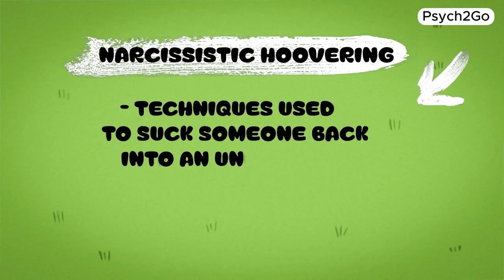6 Signs It's NOT Real Love, It's Hoovering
Are you feeling confused about whether your relationship is built on real love or manipulation? Understanding the difference can save you from heartache and help you recognize toxic patterns. In this video, we uncover six signs that what you’re experiencing isn’t genuine love, but hoovering—a manipulative tactic used to keep you entangled.

We’ll explore how hoovering manifests as toxic love, filled with manipulation and deceit. By identifying these signs, you can protect yourself from fake love and make informed decisions about your relationships.

Join us as we discuss the behaviors of manipulators and provide insights to help you navigate the complexities of dating and relationships.

Writer: Brandi Michele Ortiz
Script Editor & Manager: Kelly Soong
Voice Over: Gabriel Miles
Animator: Amy Arendolff
YouTube Manager: Cindy Cheong

Atkinson, M. (2022, September 7). 7 facts to know about narcissistic hoovering. Psychology Today.
McLeod, S. (2020, September 28). Narcissistic hoovering - Signs & how to respond. Simply Psychology.
Shulman, H. (2020, February 21). Narcissistic hoovering. Verywell Mind.